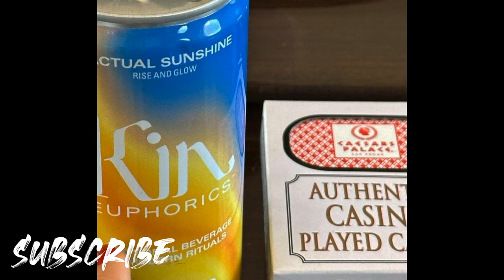Bella hadid shared her moments from last night party,introducing something new